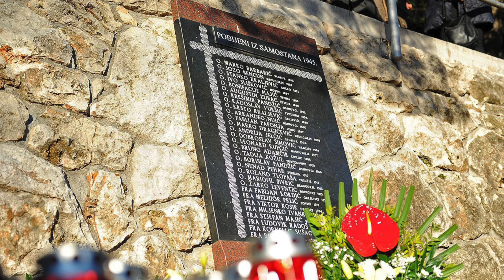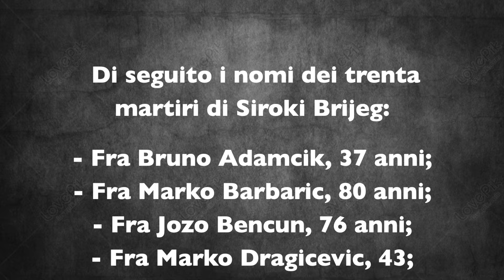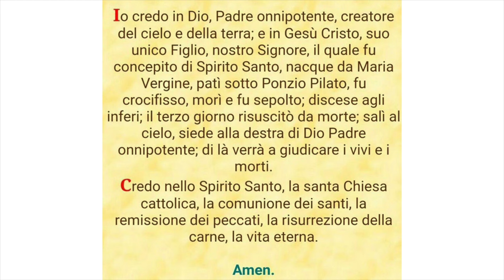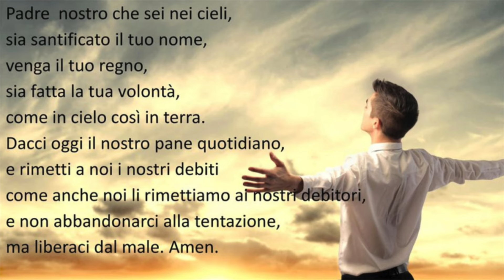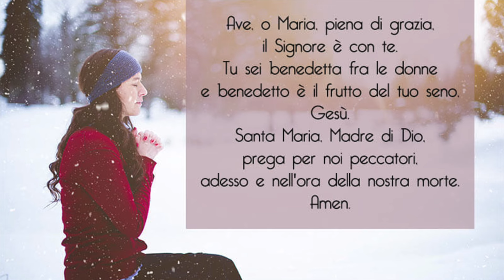Novena ai martiri di Siroki Brijeg - 8° giorno